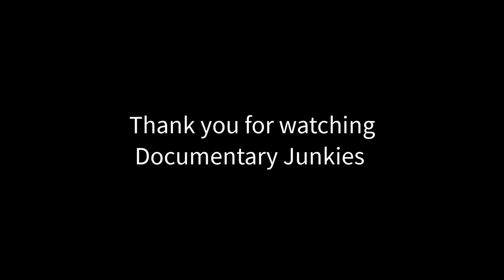Paul Hill Interview the day before his execution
Paul Jennings Hill (February 6, 1954 – September 3, 2003) was an American minister and anti-abortion extremist[1][2] who murdered physician John Britton and Britton's bodyguard, retired Air Force Lieutenant Colonel James Barrett, in 1994. Hill was sentenced to death by lethal injection and was executed on September 3, 2003.

Copyright:
Title: Paul Hill Interview the day before his execution